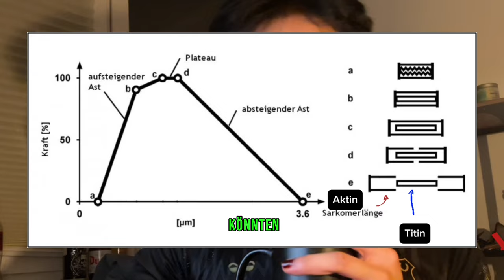Gibt es die "RICHTIGE GRUNDSTELLUNG"?|Grundlagen des Torwartspiels und Torwarttraining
Heutiges Thema ist die Grundstellung.
Die Basis von welcher wir unsere Techniken ausführen, also essenziell für das Torwartspiel ,wie die Lunge zum Atmen. Ich diskutiere die Ansätze der Bullshido-Trainer*innen, zeige was die Profis machen und versuche das wissenschaftlich so akkurat aufzuarbeiten wie möglich. Es werden taktische Ansätze für den Rückraum besprochen und ich lass mein ehemaliges Philosophie-Studium ein wenig durchscheinen.

Schreibt gerne Video-Anregungen und allgemeine Fragen in die Kommentare.

Vielen dank das Ihr euch das Video angeschaut habt :)
Liked das Video, abboniert den Kanal und teilt es gerne mit anderen Torhüter*innen
Inhalt:
0:00 Intro
0:05 Einleitende Worte
0:42 Was sagen die Bullshido-Trainer*innen?
2:14 Was ist der Sinn der Grundstellung?
3:59 Rückraumwürfe
12:41 Nahwürfe
17:13 Was machen die Profis?
22:23 Outro
Credo
̷6̷̷6̷̷6̷:
𝔤𝔞𝔱𝔥𝔢𝔯
𝔴𝔬𝔯𝔰𝔥𝔦𝔭
𝔞𝔰𝔠𝔢𝔫𝔡
̷6̷̷6̷̷6̷
𝔪𝔟𝔱 21
Frohe Feietage.